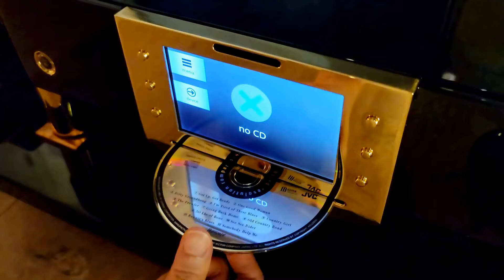HIFI GIRL🍷MUSIC & ME 💖 🎶 🎶 | Jadis | MBL | ProAc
Integrated Amp: Jadis DA50 signature
CD player: MBL CD-DAC N31
Speaker: ProAc Tablette 10 Signature

Song: Temptation-Reyna Qotrunnada
One Good Woman-Doug MacLeod